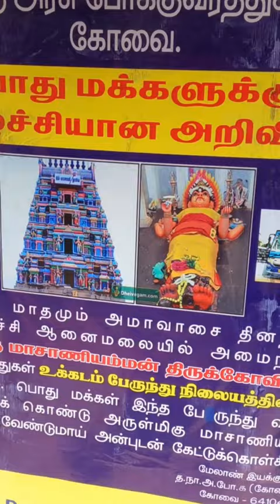Marudhamalai Subramanya Swamy Temple Coimbatore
Marudhamalai Temple Coimbatore
 Maruthamalai Hill
മരുതമല  മുരുകക്ഷേത്രം
 Subramanya Swamy Temple Coimbatore
Temple Coimbatore
The Murugan temple is one of the most beautiful temples in Coimbatore. The Maruthamalai Murugan temple is located at the top of Marudha Malai’s hillock. The main deity in this temple is Lord Murugan. Most of the Murugan temples are located on a hill like this temple.

The temple has a distance of  14 km from Coimbatore city. People also call this temple Arulmigu Subramaniyaswamy temple. There is a cave referred to as “Paambaatti Sitthar Kugai.” It is dedicated to a disciple of Lord Shiva. Here, on this page, we provide detailed information like history timings and more about the Murugan temple. Maruthamalai Temple Timings are 6 am – 1 pm and 4 pm – 7 pm.

History of Maruthamalai Temple:

According to history, Pambatti Sidhhar is a saint. He used to catch the poisonous snakes and remove their poison from his childhood. He also used to prepare medicines to cure such bites. The people call him a snake doctor. One day he comes to this place to find a snake with a gem.

A rishi says to him that the purpose of life is to find the snake in you and control it through yoga. He said what he is doing now is a waste of time. The saint began to meditate upon Lord Murugan. The Lord Murugan gave darshan to the saint.
Puja Special at Maruthamalai Temple:
Those who have married and Putra doshas worship the Lord Murugan by tying Mangalya rope and cradle to the tree for Ganesha and Murugan. It has believed that people whom snakes and poisonous creatures have bitten can be cured by dissolving the holy ash in water and having it.

People suffering from skin diseases can apply this to condition their bodies. Those who want peace of mind and have Naga Dosha worship at the Pambatti Siddhar Sanctuary by lighting a Ghee Lamp and offering a white flower and a sweet treat.
Maruthamalai Temple Timings:
Here are the Maruthamalai Temple Timings:

Day Timings
Monday 6 am – 1 pm, 4 pm – 7 pm
Tuesday 6 am – 1 pm, 4 pm – 7 pm
Wednesday 6 am – 1 pm, 4 pm – 7 pm
Thursday 6 am – 1 pm, 4 pm – 7 pm
Friday 6 am – 1 pm, 4 pm – 7 pm
Saturday 6 am – 1 pm, 4 pm – 7 pm
Sunday 6 am – 1 pm, 4 pm – 7 pm

Pooja/Darshan Timings at Maruthamalai Temple:
The timings for pooja or darshan in the Maruthamalai temple are as follows.

Timings Pooja/Darshan
5:30 am Temple Opening Hours
5:30 am to 6:00 am Viswaroopa Darshan (Ushakalam)
6:00 am to 8:30 am Darshan
8:30 am to 9:00 am Kalasandhi Pooja
9:00 am to 11:30 am Darshan
11:30 am to 12:00 pm Uchikalam Pooja
12:00 pm to 1:00 pm Darshan
1:00 pm Temple closing Hours
1:00 pm to 2:00 pm Temple remains closed
2:00 pm Temple reopens
2:00 pm to 4:30 pm Darshan
4:30 pm 5:00 pm Sayaratchai Pooja
5:00 pm to 7:30 pm Darshan
7:30 pm to 8:00 pm Ardha Jama Pooja
8:00 pm to 8:30 pm Darshan
8:30 pm Temple closing Hours
Maruthamalai Murugan Temple Special:
Arthajama Pooja Special:
Pambatti Siddhar, blessed by Murugan Lord, carved a new idol for Murugan at Maruthamalai. This idol of Lord Murugan has two arms, just like the Palani Murugan, with an anklet in his right hand and a left arm at his waist. At the back of the head is a ponytail (Kudumi). He wears an anklet on his feet.

Daily he will appear before his devotees in three decorations: royal ornaments, vibudhi kappu and sandalwood. On special days like Karthigai and Thaipoosam, he wears golden armour. Only in Arthajama Puja can he be seen in a self-portrait as a Dandayuthapani, where he wears only the veil, without any ornament or crown.

Festivals Celebrated in Maruthamalai Temple:
The devotees majorly celebrate the following festivals in the Maruthamalai temple.

People celebrate Vaikasi Visakam day in May and June.
Devotees also celebrate Thaipoosam as a ten-day Brahmmosthavam in January-February.
Chittira Pournami:
It will come between April 14th to May 13th. Pournami is a Full moon day festival in the first Tamil month Chittirai (between April 14th to May 13th). Devotees observe fasting, worship God Murugan and have breakfast the next morning.

Vaigasi Visagam:
It will come between May 14th to June 14th. Vaigasi is the second Tamil month of the year (May 14th to June 14th). Vaigasi is the 16th star. Lord Murugan is also called Visagan.

Aadi Kritigai:
It will be between July 16th to August 16th. Aadi is the Tamil year’s fourth month (July 16th to August 16th). Krithigai is the third star. After pooja and prayer, devotees are provided lunch at noon.

Ippasi Sashti:
It will come between October 17th to November 15th. Ippasi is the Tamil year’s seventh month (October 17th to November 15th).

Thiru Karthigai:
It will come between November 16th to December 15th

Karthigai is the Tamil year’s eighth month (November 16th to December 15th).

Thaipusam:
It will come between January 14th to February 13th. That is the tenth month of the year of Tamil.